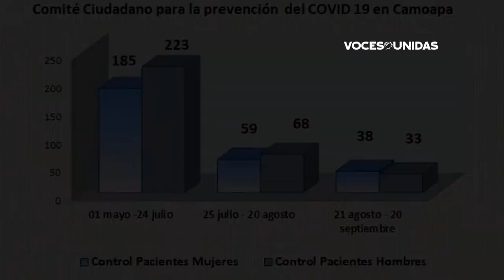Rebrote de Covid-19 preocupa a pobladores de Camoapa